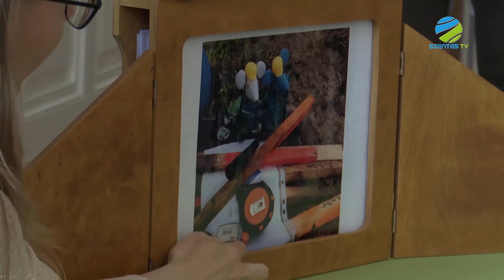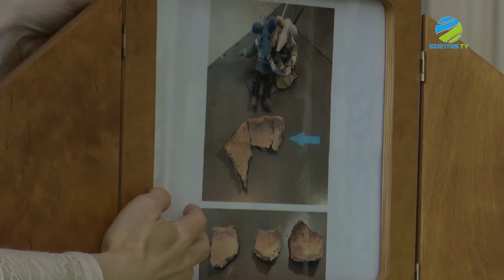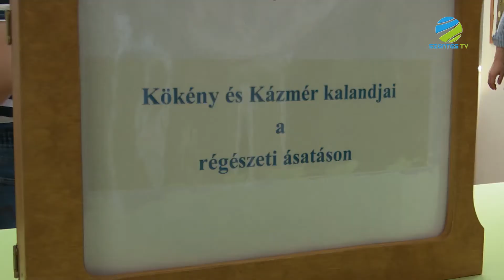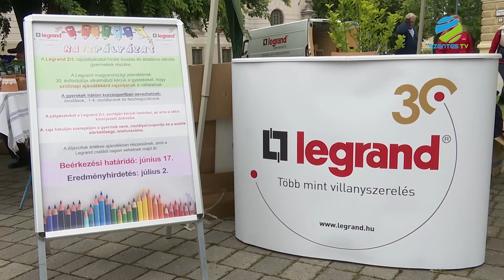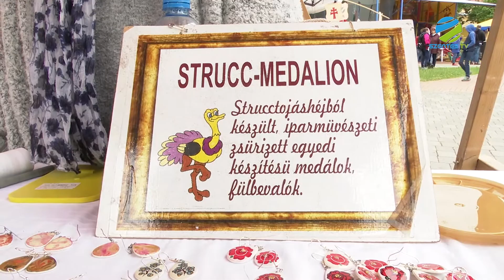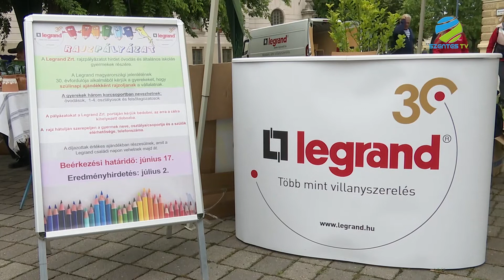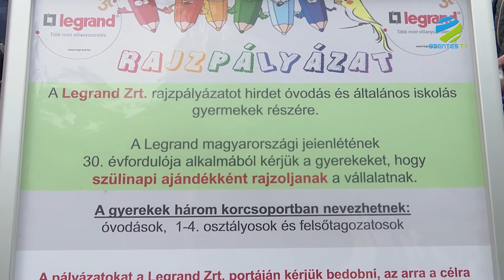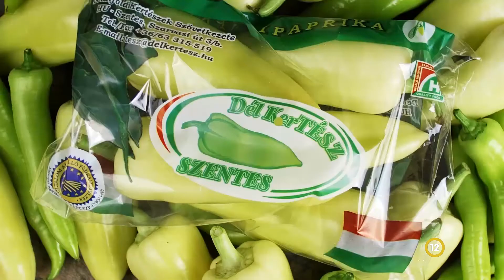2022. június 01. szerda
A Szentes Televízió Napi aktual rovata jelentkezik. Ezek az események történtek adáskörzetünkben: Múzeumpedagógiai foglalkozással, régészeti szabadulószobával, látványtárral és előadásokkal emlékezett meg a Koszta József Múzeum a Régészet napjáról. Végül nem rontotta el az időjárás az idei Gyermeknapot és Kirakodóvásárt Szentesen a Kossuth téren a szervezők és a gyermekek örömére.

A Szentes Televízió Kulturális Magazinja jelentkezik. Turnébusz elnevezéssel járjuk az országot szerdánként, hiszen a pandémia által nehéz helyzetbe került vidéki és fővárosi zenekaroknak adunk bemutatkozási lehetőséget. A stílus változatos, a mondanivaló mindig aktuális. Gondolom, ezt Önök is megtapasztalták az elmúlt hetekben és már hozzá is szoktak ahhoz, hogy a hét közepén és végén fél-fél óra zenét játszunk. Ma sem lesz ez másként, Kovács Zsolttal, a Turnébusz szervezőjével várjuk Önöket, hogy megtudjanak néhány dolgot a mai fellépő formációról és utána a húrok közé csapjunk.